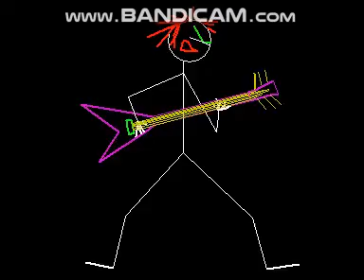The Ting Tings - Great DJ with Windows Media Player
Contributing Artist : The Ting Tings
Title : Great DJ
Album : We Started Nothing
Year : 2008

Windows Media Player Visualization
Alchemy : Random (Intro)
Sticky Figures (0:16 until end)